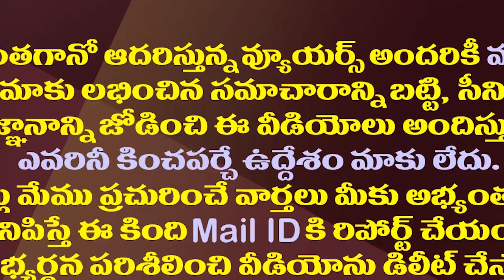చంద్రబాబును వెంటాడుతున్న కేసులు..గుంటూరులో మరో రెండు| Another Police Two Cases Filed On Chandrababu